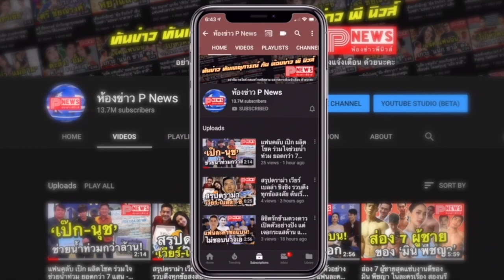ห้องข่าวพีนิวส์ | SIDE BY SIDE BRIGHT WIN CONCERT หล่อระเบิดแอคชั่นกระจาย!